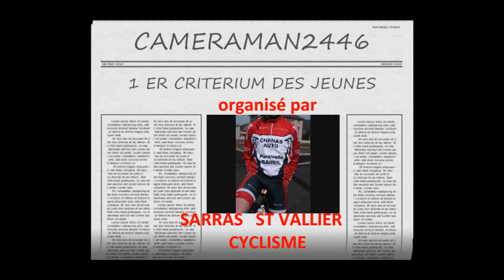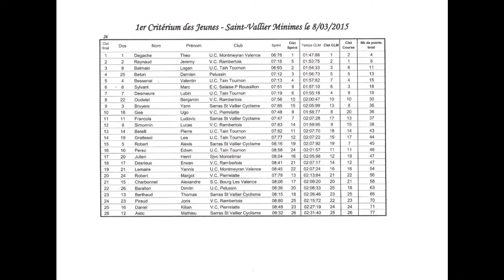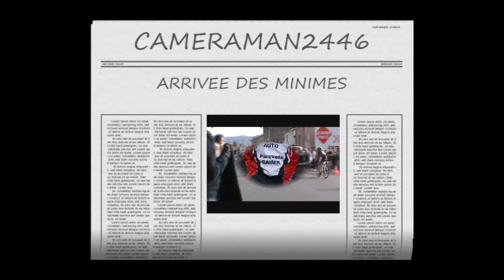279 / ST VALLIER MINIMES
1 ER CRITERIUM DES JEUNES
COURSE DES MINIMES   ( 15 TOURS )
organisé par
SARRAS   ST VALLIER   CYCLISME